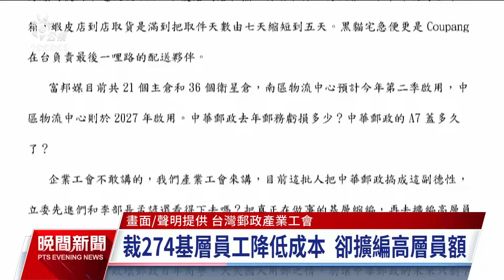工會控中華郵政因虧損裁員 澄清為因應業務量調整編制｜20240526 公視晚間新聞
中華郵政去（2023）年虧損了16.5億元，屏東郵政工會指控，公司為了降低人力成本將裁減274名基層員工，不過中華郵政澄清，這是每年都會因應業務量做出的編制調整，若是郵局降級就會縮編，屬於遇缺不補，沒有任何裁員動作，將持續與員工溝通。